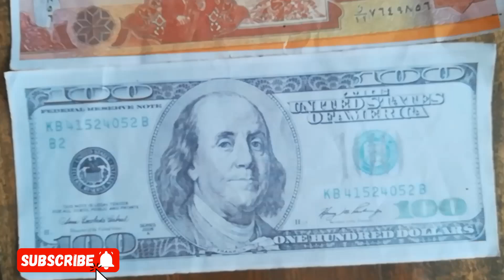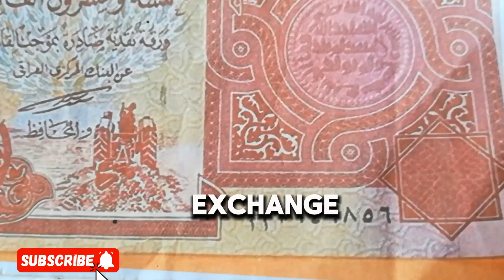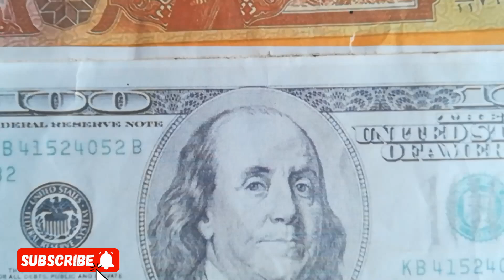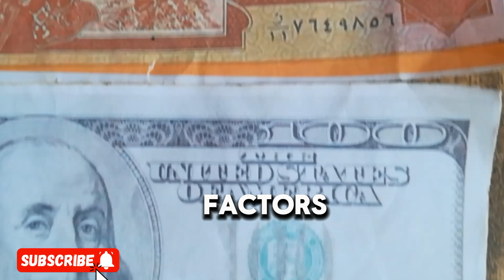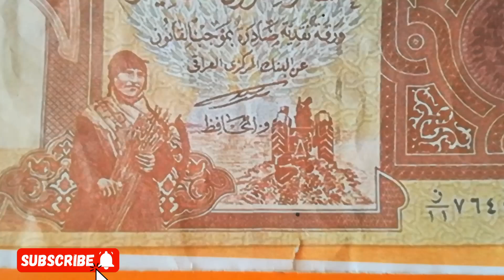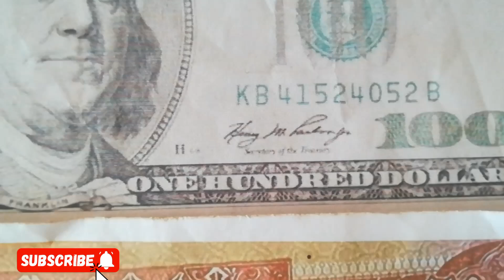Iraqi Dinar Reinstatement: $3.22 or Higher? IMF Insights and Predictions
IQD Update-Iraqi Dinar-2024 Budget Gazzette-Dollar Decline-WTO Working Group July 18th on Accession

Iraqi Dinar 🔥 Al - Sudani Official Announcement Iraqi Dinar New Exchange Rate Finally Came Out

Iraqi Dinar 🔥Surprised All Iraqi dinar Holders  $5.90 And VND $4.29 Fixed 🔥 Guru MilitiaMan & Crew

Iraqi dinar🔥 Finally Chase Bank Great Announcement Iraqi Dinar Holders RV Rate is Back 🔥 Great News

Iraqi Dinar | Finally You Can Exchange Your Iraqi Dinar | Iraqi Dinar uPDATE Today 2024 | Iqd Dinar

🔥Iraqi dinar🔥Its , Great Update New Exchange Rate $5 to $6 USD For Every IQD 🔥 today 11 june 2024🔥

Iraqi dinar Update ✅ WOW Gezette News Budget,Iraqi Dinar Exchange Rates are Approved through  ✅ RV update

Iraqi dinar is going to skyrocket to an incredible $28 to 1 | Iraqi Dinar Update Today 2024 | IQD

🔥 Iraqi Dinar 🔥WOW WOW Going To Be An Iraqi Dinar Millionaire 🔥Dong VND Revaluation & Iraqi Dinar

🔥 Iraqi Dinar 🔥 $3.90 STARTS ON FOREX 🔥 Iraqi Dinar Update Value IQD Exchange Rate to USD 🤑🎉

MarkZ
Frank26
Pimpy intel
Militiaman and crew
Melanie hinds
Currency corner
Iraqi dinar
Dinar data
Dinar info
Rv news
 Dinar update
Currency insider
Dinar rate today
Intelli-nvest
Online faiyaz
Edu matrix
Dinar guru